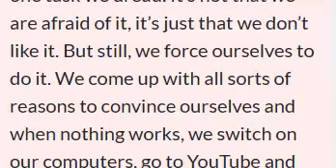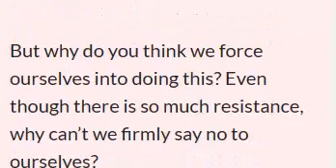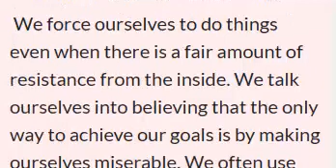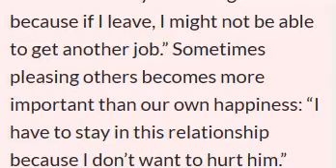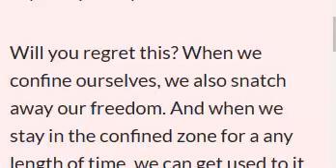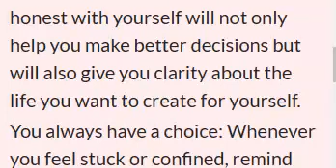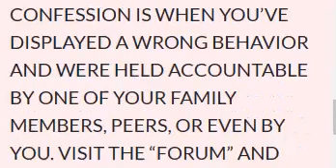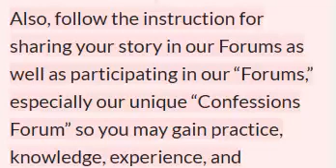have to, Need to, Must, Lesson at Life Coach Boot Camp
Nearly day we come across at least one task we dread. It’s not that we are afraid of it, it’s just that we don’t like it. But still, we force ourselves to do it. We come up with all sorts of reasons to convince ourselves and when nothing works, we switch on our computers, go to YouTube and turn on inspirational videos and lectures by motivational gurus to complete that task.

But why do you think we force ourselves into doing this? Even though there is so much resistance, why can’t we firmly say no to ourselves?

There are a lot of things and tasks we can’t say no to. We can’t say no to our jobs because we have bills to pay, we can’t say no to debt because education is important, and we can’t say no to our mortgage because we need a roof over our heads. But there are many things to which we can say no to, but we don’t.

Many times, we do things because of peer pressure, to please people and to get others to like and accept us. Sometimes we do things because we simply lack the ability to say no.

We all are guilty of doing some of the things listed above. We all have tried to force ourselves to do things we don’t want to do just because we want to be accepted or we want to prove a point. But the problem arises when we overdo it — when we corner ourselves and deprive ourselves of choices. Problems arise when we use words like “must,” “need to,” and “have to” to push ourselves to achieve our goals.

But what’s so different about these words? Don’t we all use them every single day?

Need vs. want:

When you say, “I want to study hard to crack that test” or “I want to lose weight,” it not only gives you a positive goal but also gives you a choice. You might do it or you might not. There is no pressure. But whenever you decide to do it, the motivation will come from within. You won’t have to use the external sources to push yourself, to pressure yourself, or to make you feel guilty.

When you keep a positive attitude you not only become fully engaged in the process, but you also enjoy doing it.

But what happens when you say, “I must work hard to crack that test” or “I have to lose weight”? Read these out loud. You see how forceful these sentences sound? When we use “must,” “have to,” or “need to” we label our desires as our needs and hence we end up restricting ourselves.

 We force ourselves to do things even when there is a fair amount of resistance from the inside. We talk ourselves into believing that the only way to achieve our goals is by making ourselves miserable. We often use the shiny reward to push ourselves and we tell ourselves that we have no choice. How many times have we made ourselves miserable by using these sentences?  How many times have these words influenced our decisions?

Impact on our lives:

When we confine ourselves and deprive ourselves of choices, we often end up getting stuck. “I must stay in this organization,” “I have to stay in this relationship,” “I need to have a drink in order to relax.” Not only do we end up with the wrong choices but also we stick to these choices because we force ourselves.

 But why? Sometimes it’s because of fear: “I must stay in this organization because if I leave, I might not be able to get another job.” Sometimes pleasing others becomes more important than our own happiness: “I have to stay in this relationship because I don’t want to hurt him.” Sometimes we want to prove something to someone else: “I must work hard and crack that test otherwise everyone will think that I am a loser.”

But do any of the reasons matter if you are choosing confinement over happiness? Is making yourself miserable worth it?

When you say, “I want to stay in this organization,” “I want to stay in this relationship,” or “I want to work hard for that test,” just by modifying few words your intentions become clearer. You want to stay because it makes you happy, you feel delighted, and you see an opportunity or a bright future.